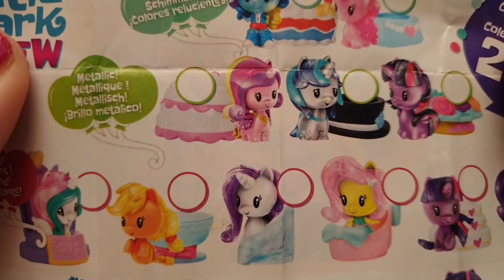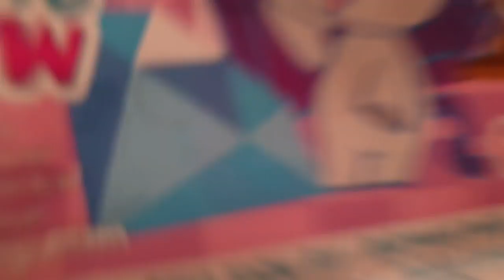Blindbags Marathon Week ♡ My Little Pony ♡ CUTE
Een dikke week lang blindbags video's!! HOE LEUK IS DAT!!!
Vandaag My Little Pony's
Codewoord: Pasen
Binnenkort een MEGA winactie omdat we 2 jaar bestaan dus houd je aan de regels met het codewoord (NIET VERKLAPPEN!!). Reageer vaak op onze video's en op Instagram. We letten hierop en dit telt al mee voor een winactie.
Liefs Marieke&Indy 💖
Denk erom: Het codewoord niet verklappen, plaats het in een leuke reactie en dan geven wij sowieso een hartje!!

Adres voor fanmail:
 Marieke&Indigo
 Sassy-ness 4U
 Sont 16
 9514 ED, Gasselternijveen

❣Sowieso maken mensen die vaak reageren meer kans op prijzen dan dat je alleen reageert op een winactie en daarom hebben we  een codewoord/zin om te zien of je de hele video hebt bekeken want we geven graag prijzen weg aan echte fans. Zet het codewoord in een leuke reactie zodat je het niet verklapt aan anderen❣🤗

B-Sassy. stay classy ♡

-XXX-
Marieke&Indigo (Indy)
 Sassy-ness 4U ♡
Deze video bevat een gekregen product maar wij geven altijd onze eerlijke mening